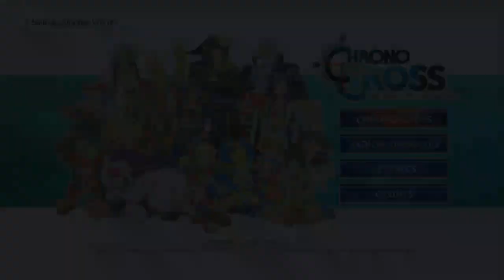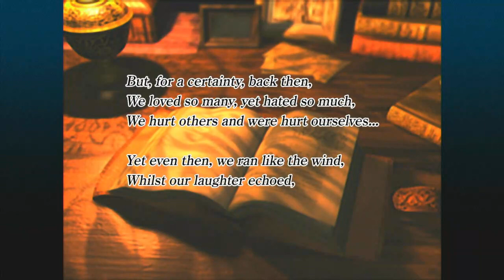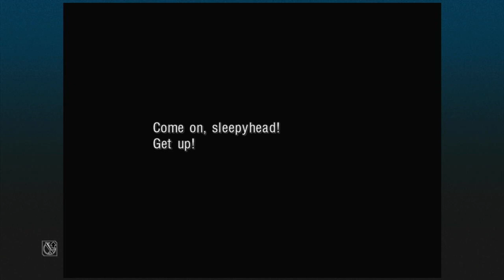The Legend of McDicken, A, Round. The Forgotten Time-Traveler? Ep. (1)? So, this is a thing?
​@Astaroth49.Special thanks to@JLDeepeyesfor telling me about this and paying for it.

Background music.

McDicken, A, Round had NO IDEA "Chrono Trigger" had a sequel! This is new to me thank you all for telling me. It's all thanks to you@JLDeepeyesI love you, bro.